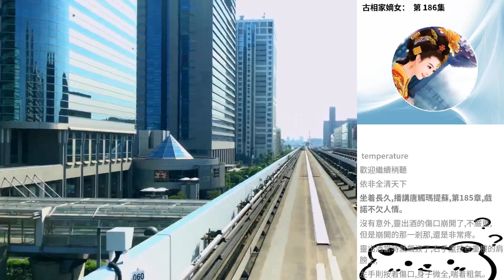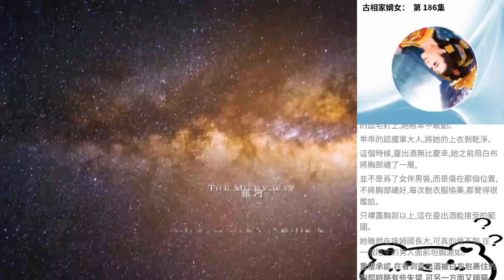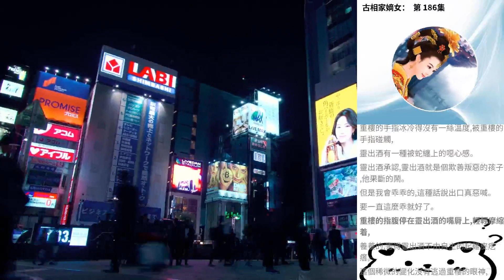古相家嫡女： 第 186集